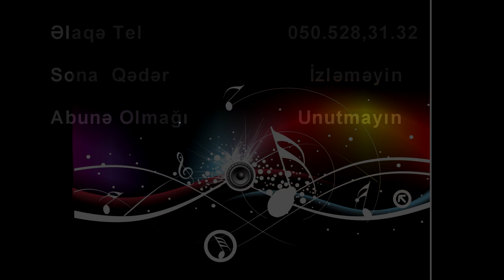Ziyafeddin Xelilov,Vusal Qasimov sintezator, mugam gozel sozler,soyle niye gelmisen sevgi haqqinda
Ansambıl Rəhbəri Vüsal Qasımov ƏlaqəTelefonu  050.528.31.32
Whatsapp 050/528/31/32
Ziyafəddin Xəlilovun İfaları yalniz bu kanalda Paylaşılacaq
@Vusal Qasimov Offical Kanalında.
Videoları axıra kimi izləməyi və kanala abunə olmağı unutmayın.
Ziyafəddin Xəlilovun İfalarını Yalnız Bizim Kanaldan Dinləyə Bilərsiniz.  Xatırladım ki Vusal Qasımov Official rəsmi Olaraq Faliyyət Göstərir.
Rəy və Təkliflərinizi 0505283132 nömrəsinə bildirə bilərsiniz